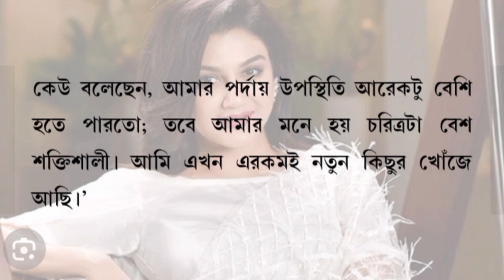সেরাদের তালিকায় জয়া আহসান। ভারতীয় ছবি। সেরা ছবি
কিছুদিন আগে যায় হাসানের হিন্দি ছবিতে অভিষেক ঘটে তার কিছুদিন পরেই তাদের তালিকায় সেরা জয়া আহসান সেরা হিসেবে পরিচিত হয়েছেন এবং তাদেরকে অনেকের পিছনে ফেলিয়ে তিনি এক নাম্বারে উঠে এসেছেন